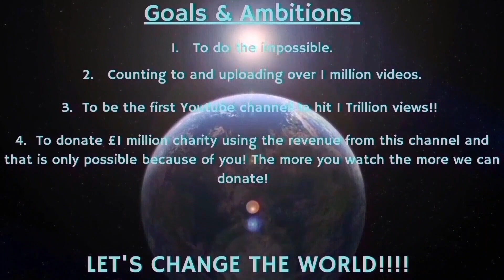Counting to ONE MILLION!!, This is Number 98,742